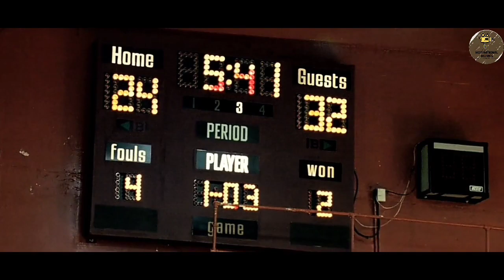Coach Carter (2005) Movie Explained In Hindi/Urdu / Motivational Movies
Instgram :- @waseem_bin_hameed

Coach Carter is a 2005 American biographical teen sports drama film starring Samuel L. Jackson and directed by Thomas Carter (no relation). The film is based on the true story of Richmond High School basketball coach Ken Carter (played by Jackson), who made headlines in 1999 for suspending his undefeated high school basketball team due to poor academic results.[2][3][4] The story was conceived from a screenplay co-written by John Gatins and Mark Schwahn. The ensemble cast features Rob Brown, Channing Tatum, Debbi Morgan, Robert Ri'chard and singer Ashanti

The film was a co-production between the motion picture studios of MTV Films and Tollin/Robbins Productions. Theatrically and for the home video rental market, it was commercially distributed by Paramount Pictures. Coach Carter explores professional ethics, academics, and athletics.[5] The sports action in the film was coordinated by Mark Ellis. On January 11, the film's soundtrack was released by Capitol Records. The film's score was composed and orchestrated by musician Trevor Rabin.

Coach Carter was released in the United States on January 14, 2005. The film received good reviews with a score of 64% Fresh on Rotten Tomatoes and opened number one at the box office with a Martin Luther King Jr. Holiday Weekend total of over 29 million dollars. The film went on to gross $76 million worldwide.

CREDITS

Producer:-David Gale / Brian Robbins / Michael Tollin
Image and video credits :-Paramount pictures